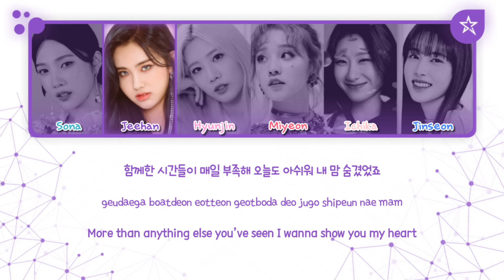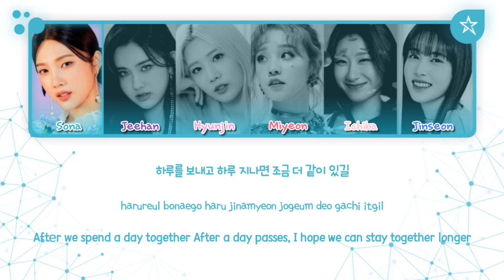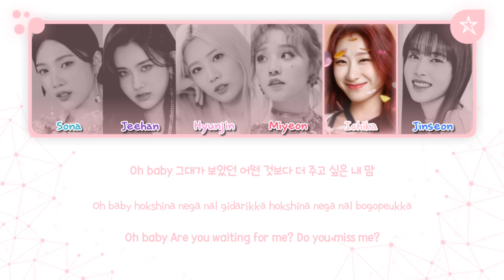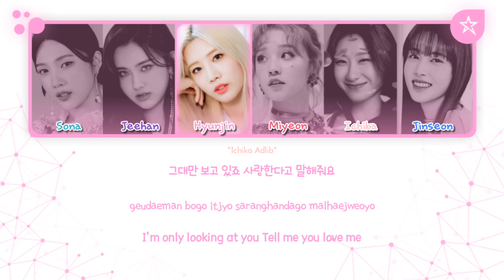Girls Central 걸스센트럴 '녹아요 (Ice Cream) (Prod. by JIYEON from (A)S-ONE)' Lyric Video